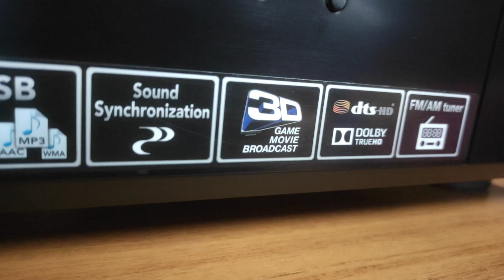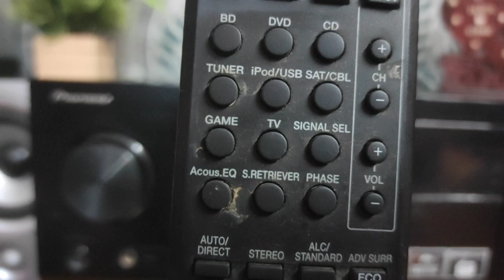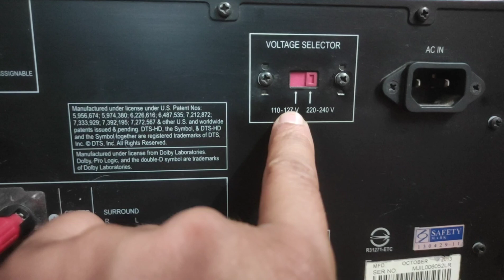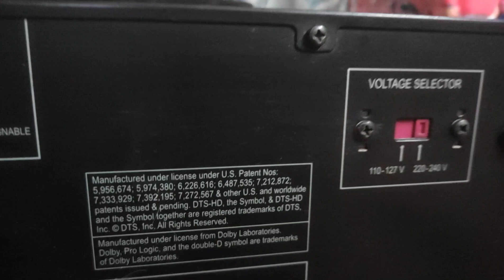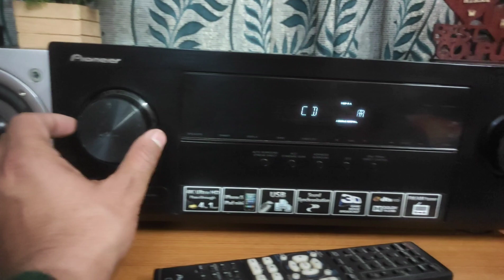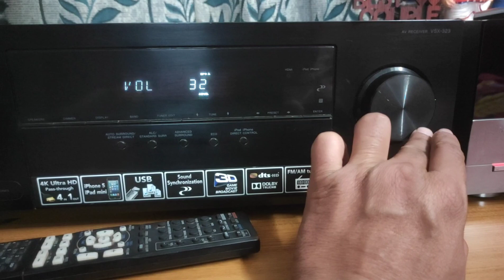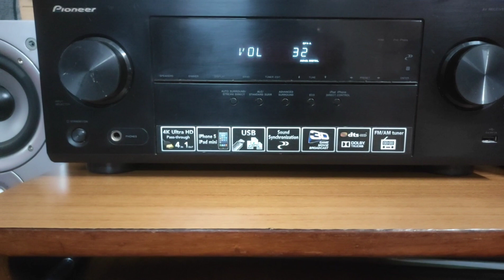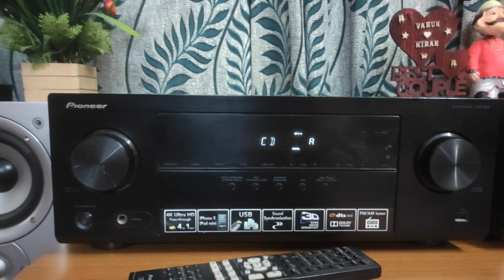🔥🔥PIONEER VSX323 शानदार 5.1 AMPLIFIER HDMI 4K/USB 💰20,000/-₹ ☎️8️⃣5️⃣8️⃣5️⃣9️⃣5️⃣0️⃣2️⃣2️⃣5️⃣☎️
CONDITION - LIKE NEW AS A SHOWROOM
MODEL - PIONEER VSX 323 TRUE HD 5.1 DOLBY DTS AMPLIFIER SUPPORT HDMI 4K, USB
PRICE - 💰20,000/-₹ INCLUDING SHIPPING ALL OVER INDIA
LOCATION - NEW DELHI
MOBILE - ☎️8️⃣5️⃣8️⃣5️⃣9️⃣5️⃣0️⃣2️⃣2️⃣5️⃣☎️